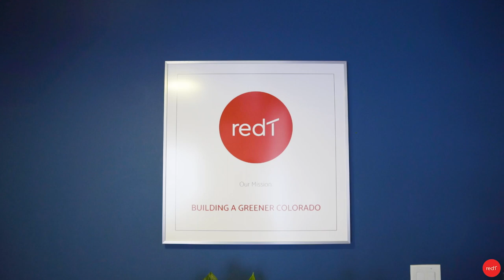985 Tabor St. Trailer (:60)